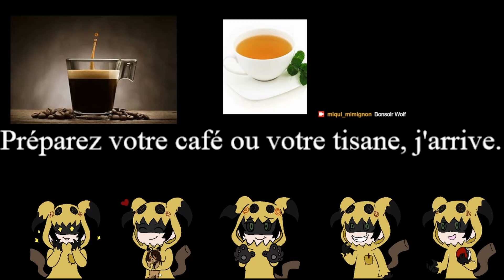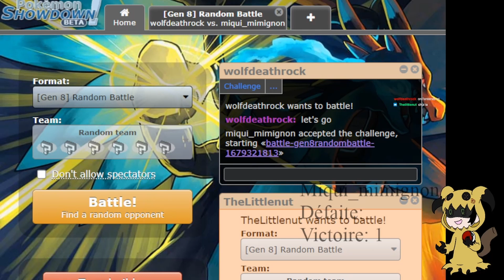J'affronte ma communauté sur Pokemon Showdown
Montage de la vidéo par moi-même, live Twitch contre mes abonnés Twitch et membres du Discord.